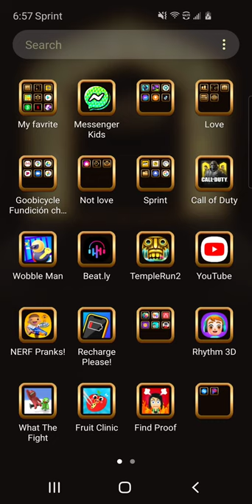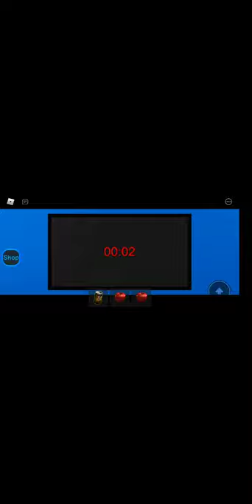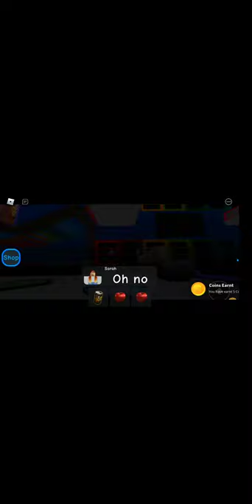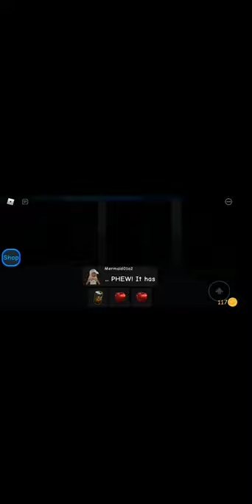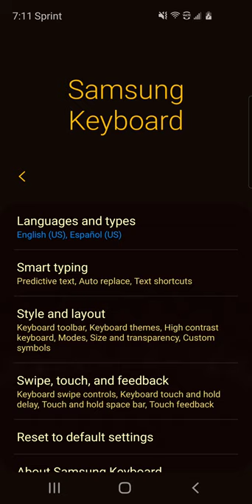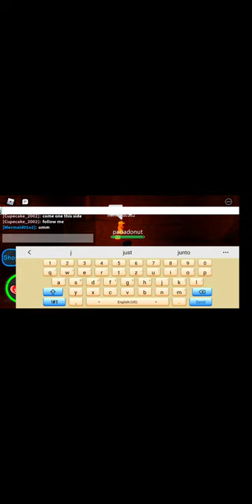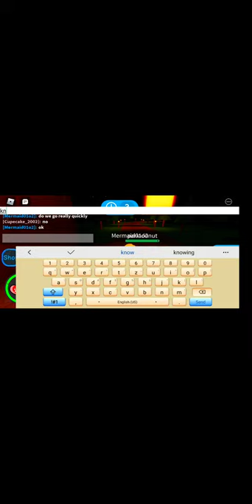September 27, 2020